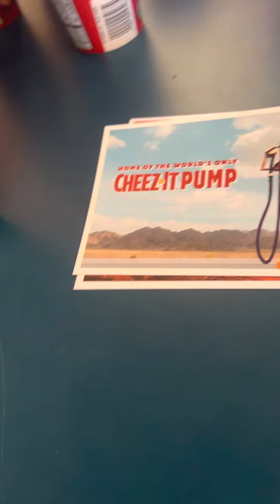Merch store at the station In California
Now thru Sunday 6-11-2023 go visit the fuel station they have free giveaways and 📸 and a exclusive merchandise shop